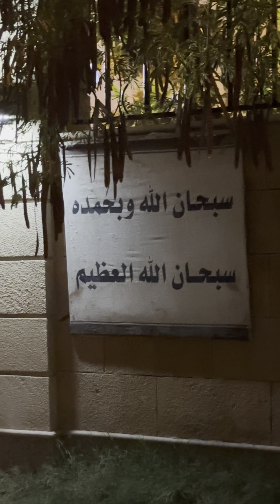3rd of October 2023 Al Fayha 2:0 Pakhtakor. KSA ⚔️ UZB